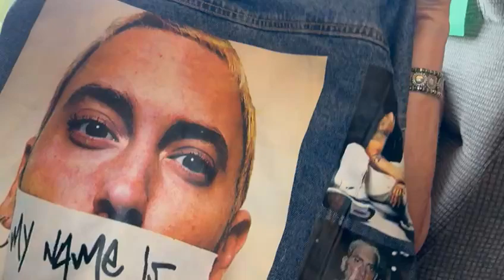FIFTIES ,SIXTIES TO HIPPIES IN THE SEVENTIES I’D RATER ABORTION THAN HAVING GUNS VOTE FOR TRUMP